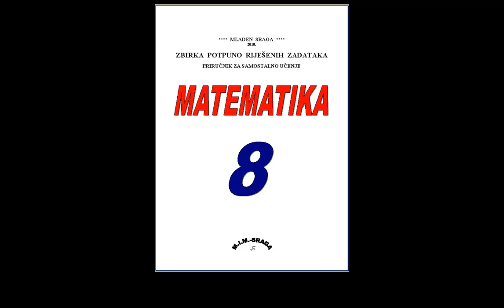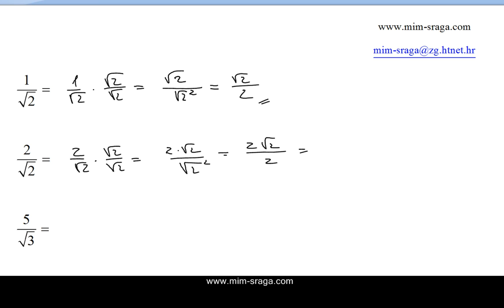racionalizacija korijena vj.br.1. Zbirka potpuno riješeniha zadataka za osmi razred o.š.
racionalizacija korijena vj.br.1
univerzalna zbirka potpuno riješenih zadataka